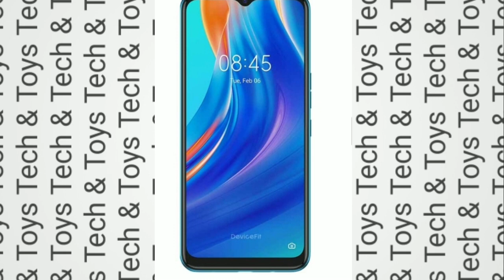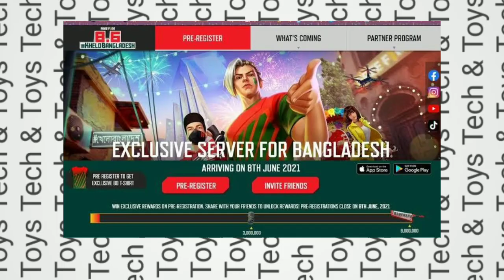Walton is now on America| Free Fire Server Bangladesh| a ''Tecno Spark7|| Realme x7 max 5g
hello Assalamualikum guys. this is my 2nd video .i hope you all will Soupprt me.

REALME_X7_MAX 5G
TECNO SPARK 7#)REVIEW